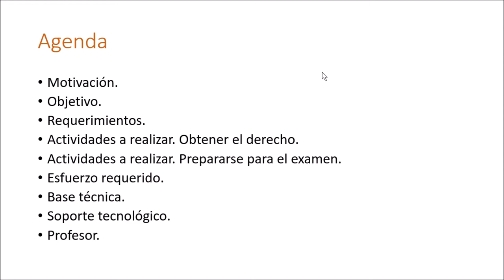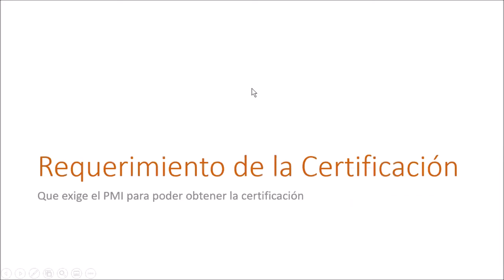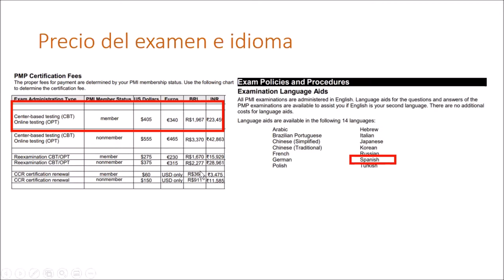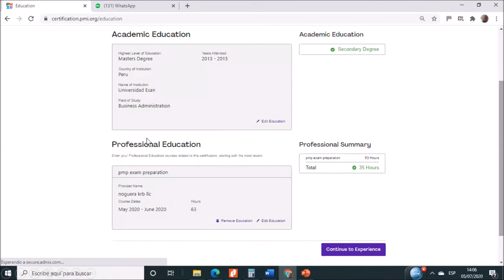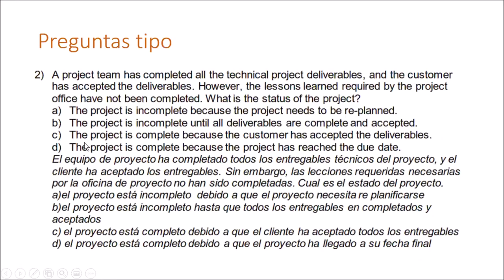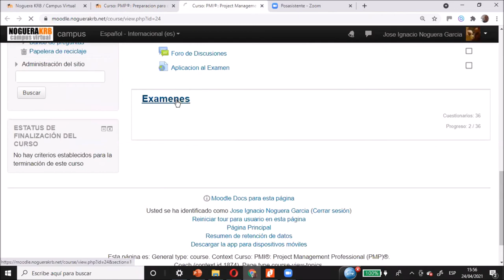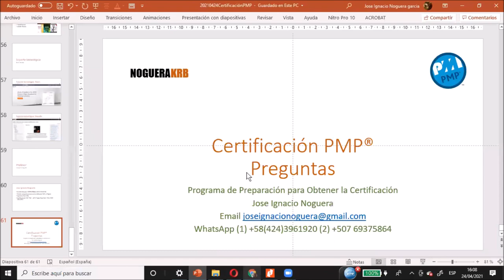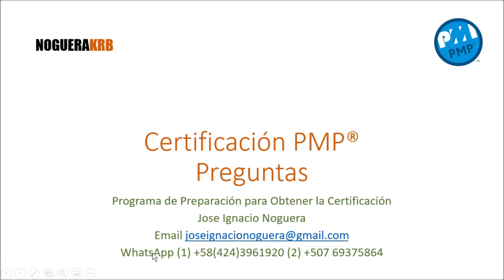PMP Jornada de Montaje de Aplicaciones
24 de abril del 2021
Expositor Jose Ignacio Noguera
incluye requerimientos para aplicar, vistas pagina web pmi, esfuerzo requerido, ej cronograma de estudio